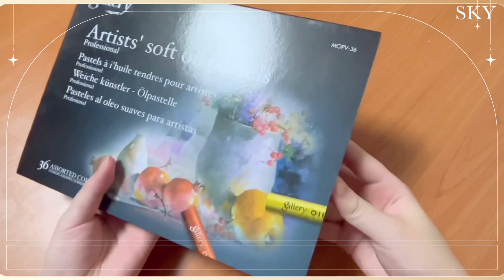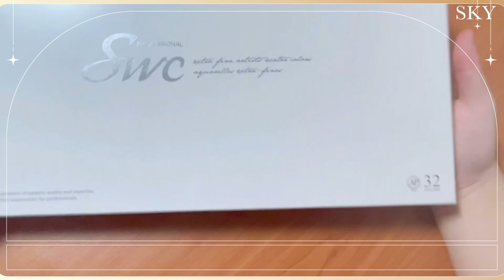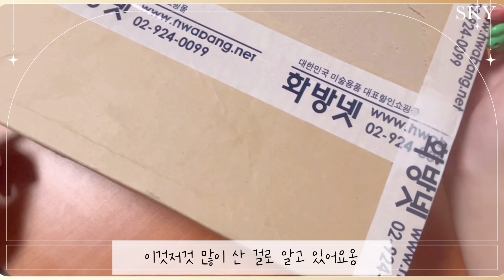[화방넷] 07년생의 20만원어치 미술용품 언박싱🎨✨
_SKY
안녕하세요 여러분! 스카이입니다😊 긴 영상으로는 굉장히 오랜만에 찾아뵙는데요, 앞으로 긴 영상도 자주자주 업로드 할테니, 많은 관심 부탁드립니다💗 편집 열심히 했으니, 영상 재미있게 봐주시고,다음 영상에서 뵈요!❤️🎨